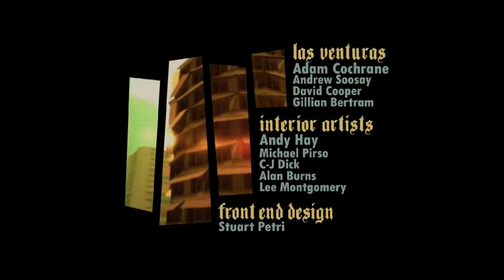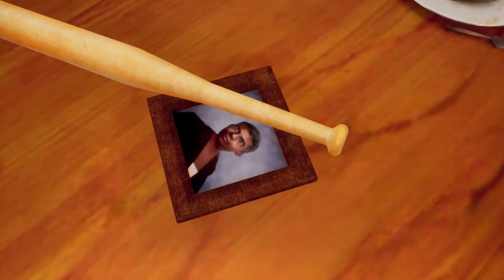GTA San Andreas PS5 Remastered Gameplay Big Smoke Mission#1 GTA Trilogy